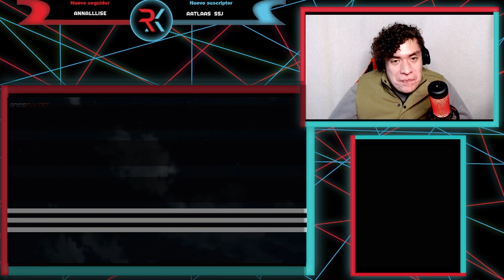UN AMOR QUE SE VE IMPOSIBLE 😂!!! THE EMINENCE IN SHADOW SEGUNDA TEMPORADA CAP 10 | REACCIÓN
Les traigo capítulo 10 de la segunda temporada de the eminence in shadow espero les guste n.n